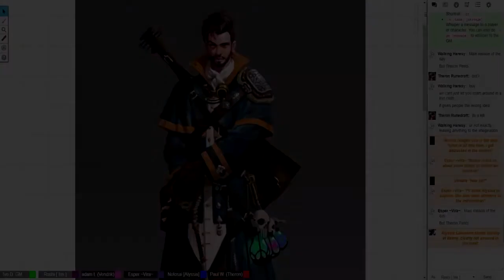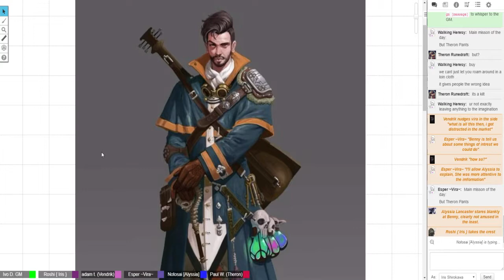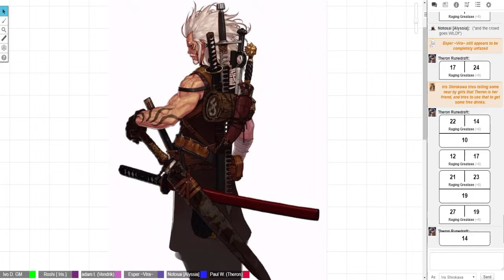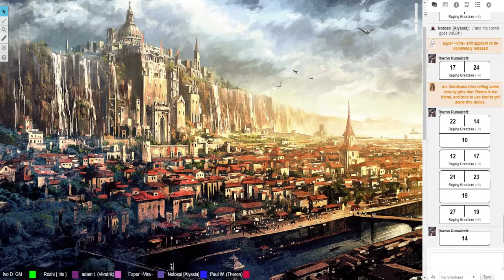Sins of the Fathers - 1 - 9 - Fight The Collector!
Chapter 1 -  The meeting of once great heroes comes with a unexpected twist. Will these new, young, inspiring people be able to achieve what must be done? To defeat the oncoming threat?! The only way is to watch and find out.

Sins of the Fathers is a table top RPG based in D&D 5th where tales of Demons, holy wars and those of rising heroes will take place! Excitement and unexpected twists in a grand story, all within this campaign. Come and join us on this quest, travels that make many friends and many more enemies.

CAST
Roshi - Iris Shirokawa
Esper - Vira
Sibby - Alyssia Lancaster
Paul - Theron Runedraft
Adam - Vendrik